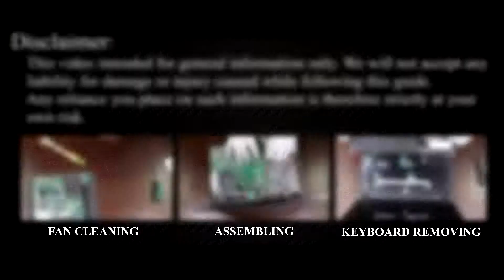HP ProBook 4310s RAM Upgrade & Install: Step-by-Step DIY Guide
Learn how to upgrade and install RAM on your HP ProBook 4310s laptop hassle-free with our comprehensive guide. Boost your device's performance in minutes!

💻 *DESCRIPTION*
Looking to upgrade the RAM on your HP ProBook 4310s laptop? In this DIY tutorial from HowFixit, learn the tools you need and the exact steps to install RAM. Ensure smooth performance and enhanced multitasking capability with this essential upgrade. Check out the links to get all the necessary tools.
This video guide applies to the following models: HP ProBook 4310s

🛠️ In this tutorial from HowFixit, we cover:
1. Tools required for laptop RAM upgrade.
2. Precautions before starting the upgrade process.
3. Step-by-step guide to disassembling the laptop.
4. Tips for removing the old RAM module.
5. Installing new RAM module.
6. Reassembling your laptop.